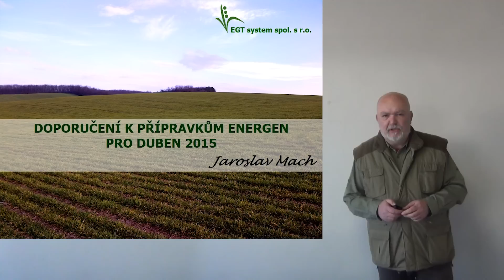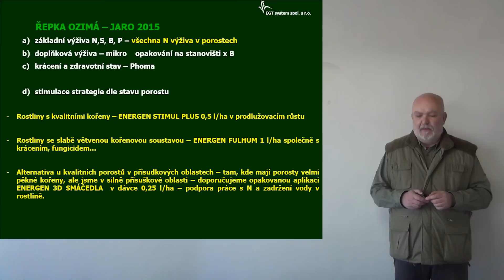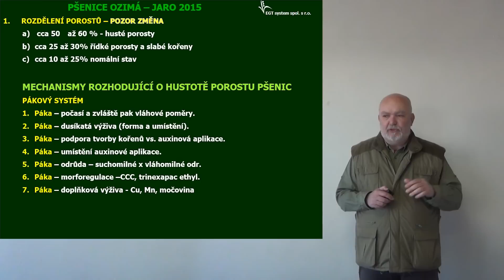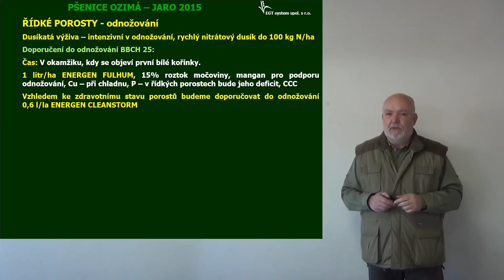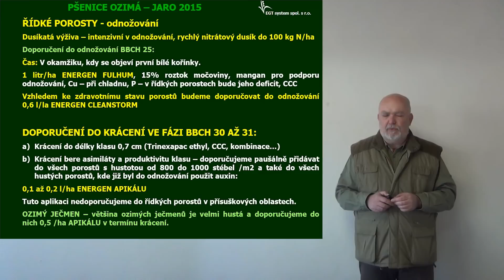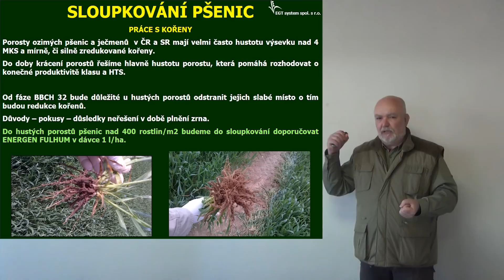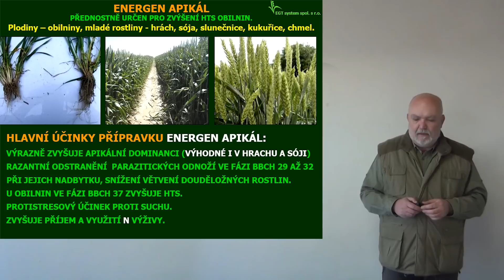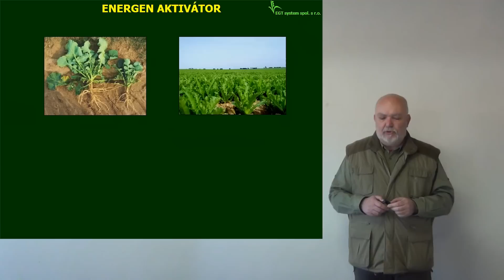Aktuality pro duben 2015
Dobrý den, na počátku dubna je venku nepohoda a tak jsem si dovolil připravit všem, kteří musí posedávat v kanceláři u počítače několik slov o aktuálním stavu porostů a naše doporučení k používání přípravků ENERGEN pro duben 2015.